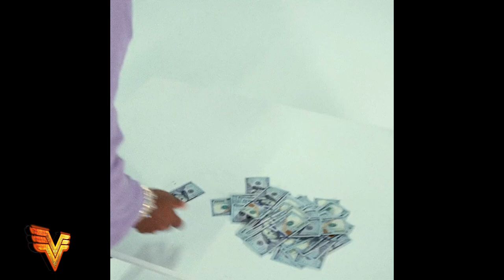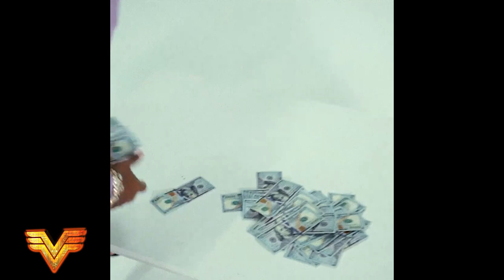"Bossed Up" - HARD No Auto Durk x Future x Lil Durk Type Beat 2023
Promotional / non-profit use, and lease require producer credit: (Prod. Vsquared Tunes x @its.elementry)

00:00 Intro
00:12 Hook / Chorus
00:38 Verse
01:17 Hook / Chorus
01:43 Verse
02:22 Hook / Chorus
02:48 Outro